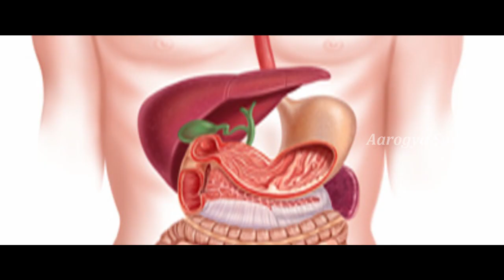పొట్టచుట్టూ వున్న కొవ్వు కరగాలా? ఐతే అనాస ముక్కలు, వాము పొడి తో ఇలాచేస్తే 15 రోజులలోనే తగ్గిపోతుంది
Watch పొట్టచుట్టూ వున్న కొవ్వు కరగాలా? ఐతే అనాస ముక్కలు, వాము పొడి తో ఇలాచేస్తే 15 రోజులలోనే తగ్గిపోతుంది on Aarogya Sutra